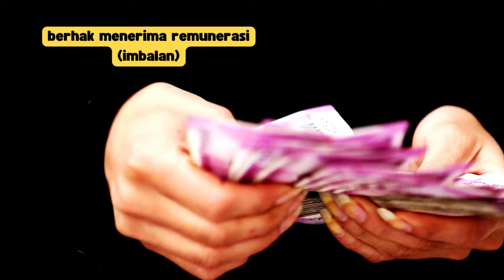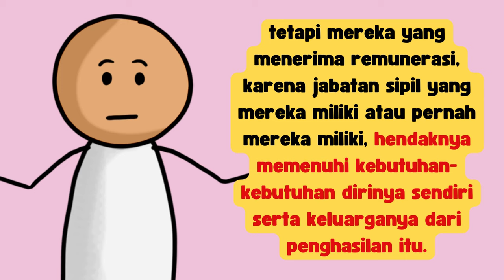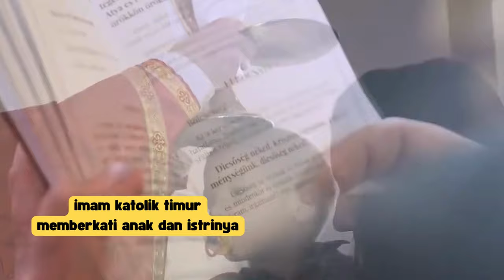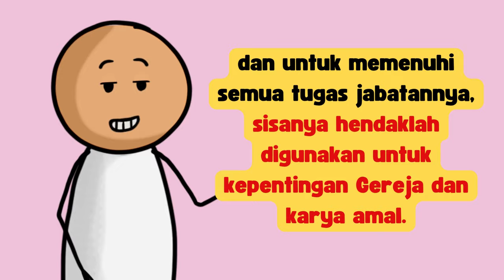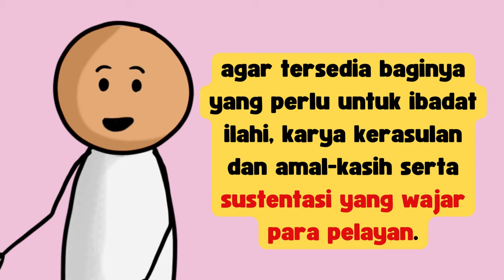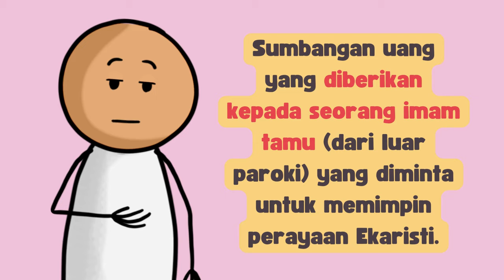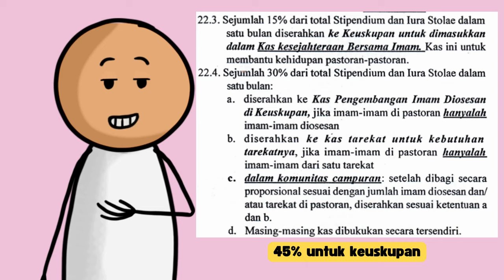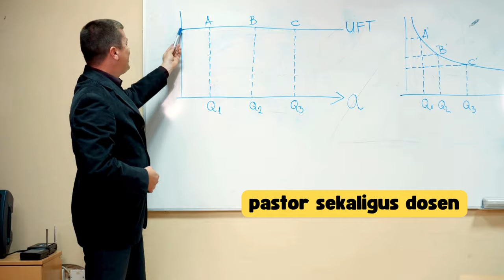BERAPA GAJI PASTOR KATOLIK? DI AS BISA SAMPAI 580 JUTA RUPIAH!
Kalau Pendeta Protestan kan jelas ya digaji. Tapi bagaimana dengan Pastor Katolik? Benarkah mereka nggak punya uang? Tapi kok bisa beli gadget canggih? Yuk kita bahas!